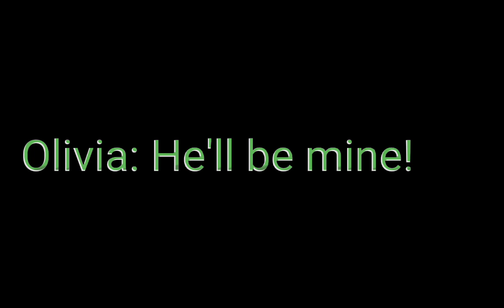The met up || TWOCB || Kid vs Kat AU || Gacha Universal || Read Description Please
Hello guys, so here's a short video, I apologize to @pico5669 for not getting started on the video that she requested, I just got back from Sunday kirk and wanted to nap for a bit so I'll make it tomorrow, if I'm free from school because I have a dentist appointment (Spoiler: I used to have braces, feel free to ask me any questions about braces, for real) I was planning on making a music video with the song, Cool Kids by Echosmith but I'm going to make it on Wednesday (Spoiler: The music video will be taken in the Troublemakers Band AU so get prepared) I'll still be making videos of the Troublemakers Band AU but maybe once or twice a week or something, I don't know and I hope y'all like my AU, I was inspired by ItzMitsukoTMF and • ♡Just a stupid idiot ♡ • for their AUs, The Jomie Band AU by • ♡Just a stupid idiot ♡ • and TMF Criminal Kids AU by ItzMitsukoTMF, I recommend checking out their channel, their videos are awesome honestly. And I made the Troublemakers Band in Gacha Life and I'm planning on making a video that I was supposed to make at 6 but lost track because I made this so sorry, I'll make it tomorrow.

Millie and Coop belongs to the creator of Kid vs Kat
Olivia and Mia belongs to me (Spoiler: The two are relatives to Alayna Smith)

Bye guys. 🥰